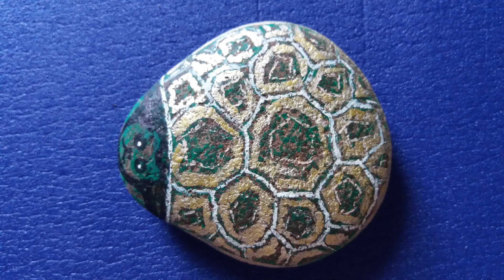Bemalte Steine * Julebuergerfee